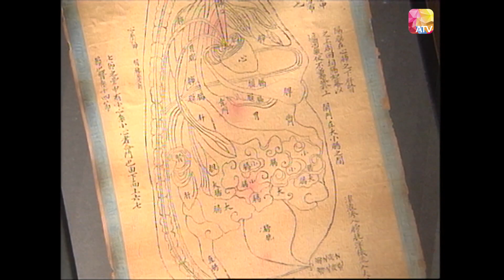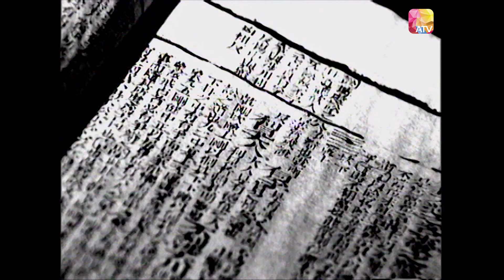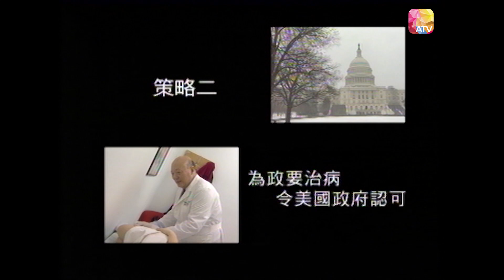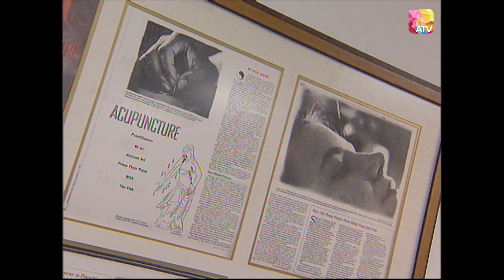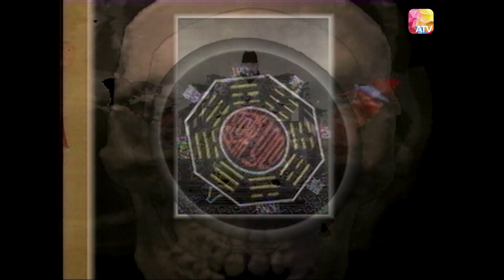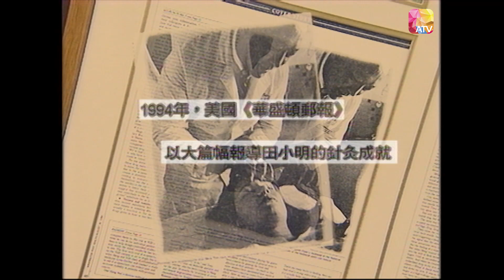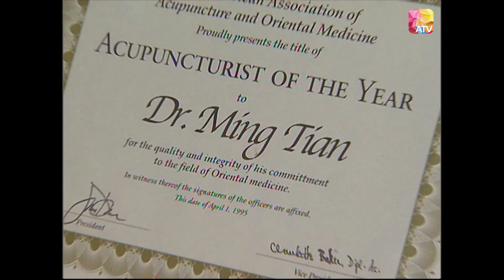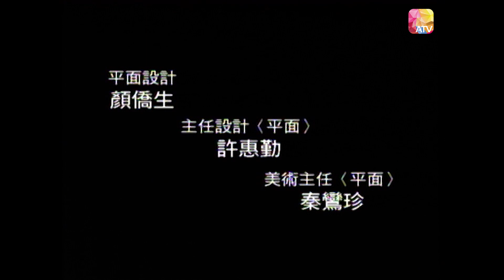《影響世界的中國人》第16集 | 田小明－將針灸帶入世界醫學殿堂 | The Most Influential Chinese Ep16 | ATV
中國香港 / 2003 / 名人專訪 / 共30集

節目介紹：
無論身處世界何方，華人在學術、商業、醫學及科技各方面擁有卓越成就 , 為改善人類生活甚至文明作出貢獻。節目特別引領觀眾穿梭於中國及世界各地 , 貼身追訪這群關係著人類及世界發展與未來的中國現代偉人。